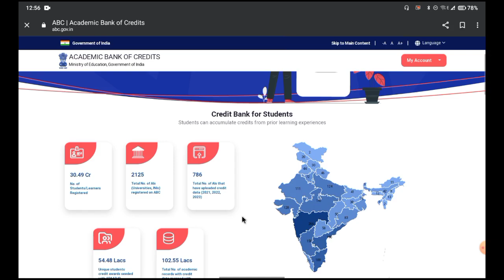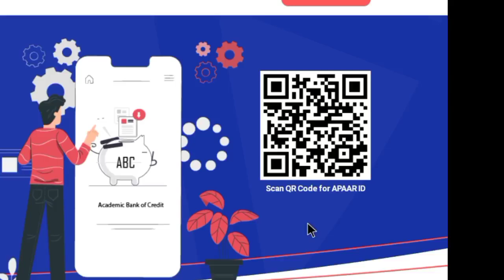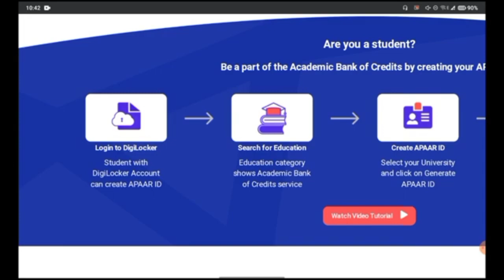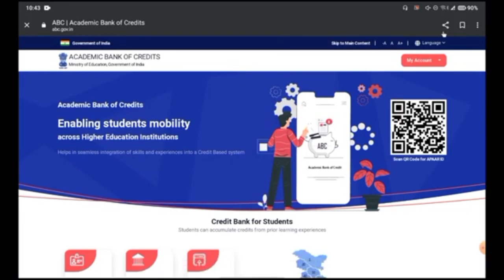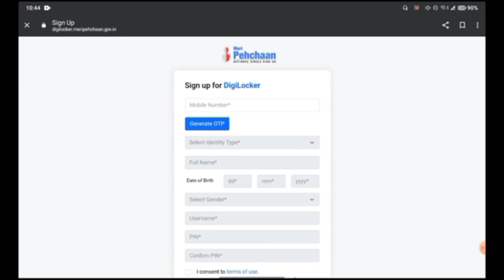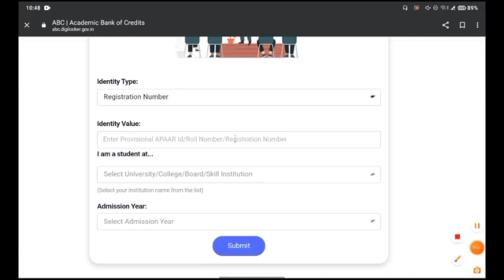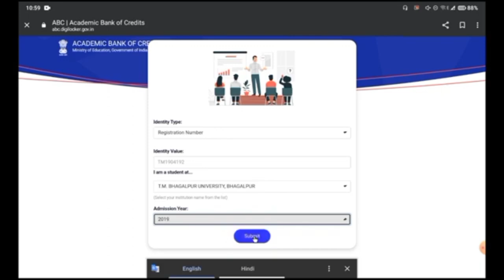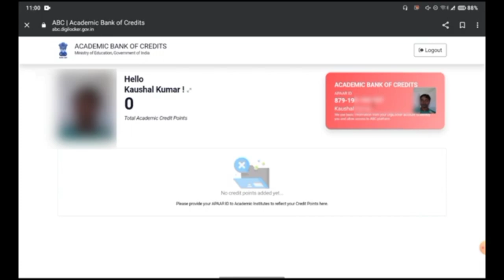APAAR I'd kese bnaye | ABC card kese bnaye | Academic bank credit card | DIGI locker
TMBU semester-3 results 2021- 24
TMBU Part 3  exam session 2021-24
TMBU Notice
TMBU Part 3 me  kon kon sa paper hote h
TMBU Result